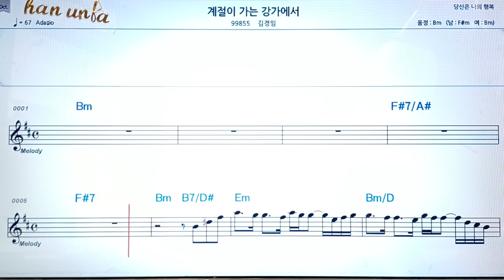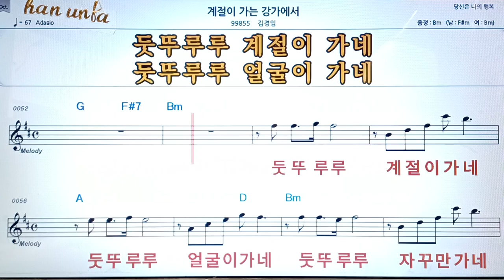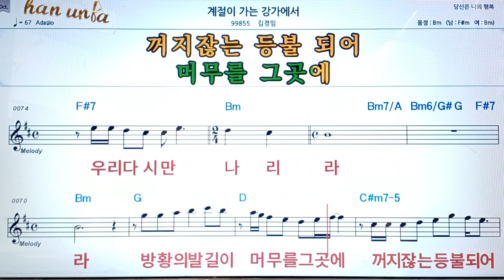계절이 가는 가가에서/김경임👍악보, 코드,가사,Karaoke*가라오케 반주